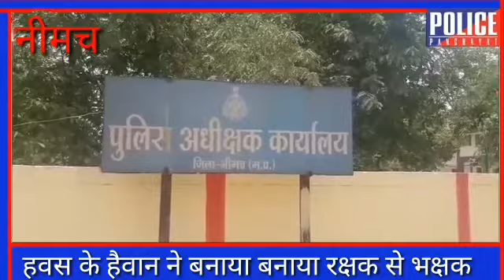नीमच जिले का पुलिसकर्मी सहायता मांगने आई महिला को ही बना बैठा हवस का शिकार होटल में किया बलात्कार?